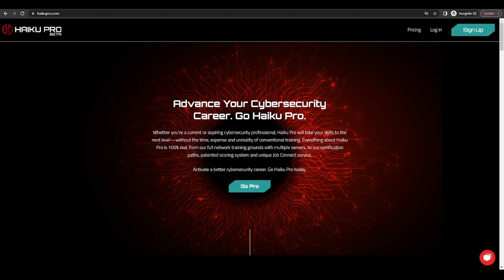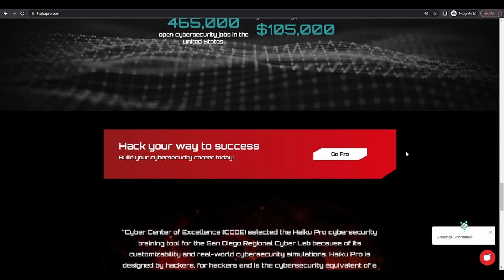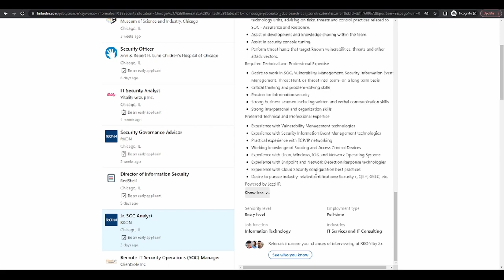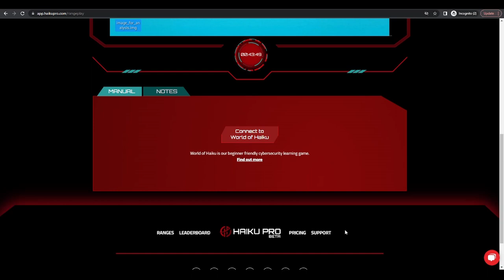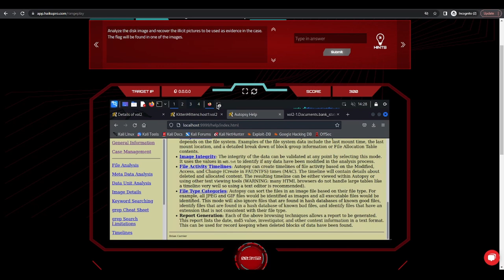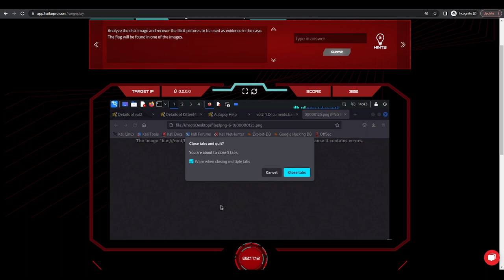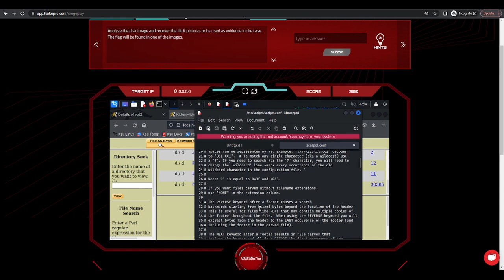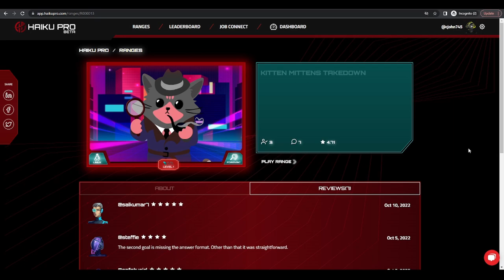Haiku Pro, A second look.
World of Haiku evidently ties in with another Haiku, Inc. product - Haiku Pro. Let's take a look and see what they have to offer. Short answer: It's a worse version of HTB or THM because the free version is extremely limited and it doesn't actually teach you anything - just offers a virtual machine and scenario with objectives and lets you figure out how to complete them.